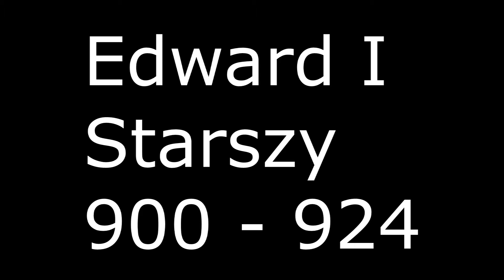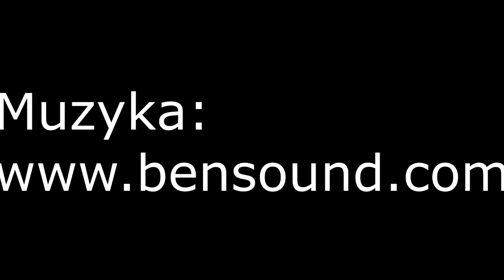Odcinek #3 Edward I Starszy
Czy można stworzyć państwo, umocnić je i wzbogacić, a następnie zostać...zapomnianym przez historię? Przekonajmy się. Oto król Edward I Starszy.

Fragmenty filmów:
"Sami Swoi", reż. Sylwester Chęciński, źródło Youtube
"Kiler", reż. Juliusz Machulski, źródło Youtube

Bibliografia:
"Edward the Elder and the Making of England", Harriet Harvey Wood